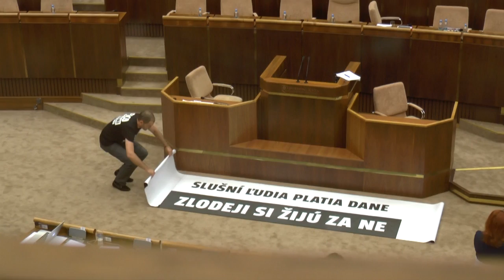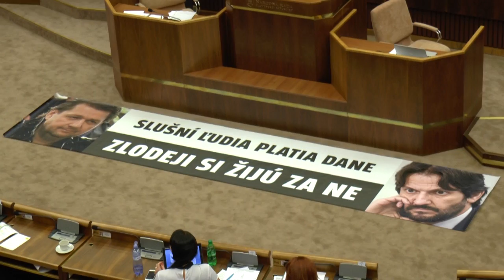Danko prerušil odvolávanie Kaliňáka na neurčito, lebo Matovič odmietol zbaliť transparent